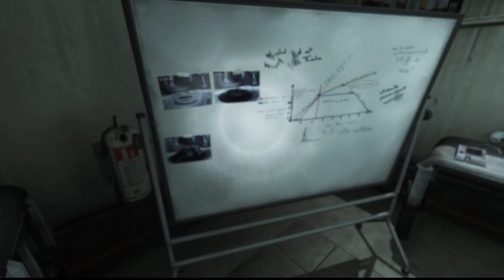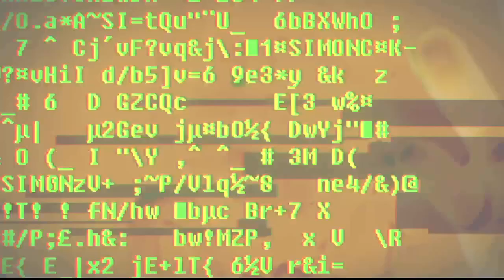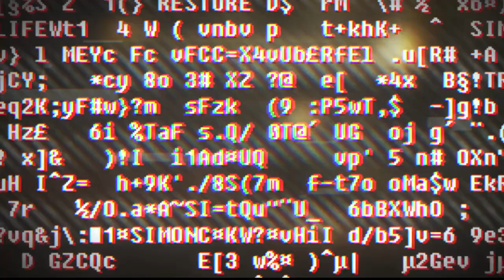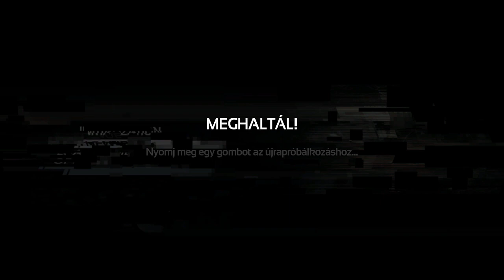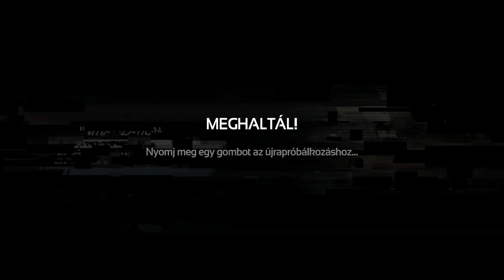SOMA #2 (+18) Végigjátszás) Az Emberiség sorsa a BÁRKA! TAU Felmondták az idegek a szolgála